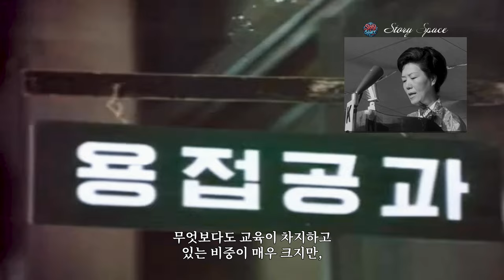Top review 가슴을 울리는 육영수 여사의 말씀(연설)｜한 번 들어보세요.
대한민국의 청소년을 누구보다도 사랑하셨던 육영수의 여사의 청소년을 사랑하고 아끼는 감동의 연설 한 번 들어보세요.
1973년 7월 18일 가정 형편이 어려운 청소년들의 꿈과 희망을 위해서 육영수 여사의 요청으로 서울 보광동에 정수직업훈련원을 73년 2월 9일 설립하고 개원했다. 그리고 개원하는 날 그곳에서 육영수 여사는 개원식 연설을 했다.
연설의 전문은 아래와 같습니다.
정수직업훈련원 개원식 육영수 여사님의 연설
1973년 7월 18일

-채록: 박한열

친애하는 훈련생 여러분 그리고 이 자리에 참석하신 여러분!
본인은 오늘 뜻 깊은 정수직업 훈련원 개원식을 맞이하여 밝은 희망과 벅찬 기대 속에 학업과 실습에 정진하게 될 원생 여러분의 앞날에 먼저 따뜻한 축복과 격려를 보내는 바입니다. 어느 시대 어느 나라를 막론하고 교육은 인류 공동의 번영과 복지사회 건설에 원동력이 되어 왔으며 한 민족의 장래를 가늠할 수 있는 척도의 구실을 해 왔습니다. 더욱이 오늘날 우리나라와 같이 모든 분야에서 급속한 성장을 이룩해 가고 있는 나라에서는 무엇보다도 교육이 차지하고 있는 비중이 매우 크지만, 그중에서도 생산과 직결되는 기술교육은 더욱 절실하게 요청되고 있습니다. 이런 점에서 비추어 볼 때 오늘 현대적 설비와 규모를 갖춘 청소년직업 훈련원이 서게 된 것은 그 혜택을 입게 된 훈련생 여러분 자신 뿐만 아니라 국가발전을 위해서도 매우 의의있는 일이라고 하겠습니다.
훈련생 여러분!
여러분들은 지금 한창 전념해야 할 청소년들이지만, 경제적으로 넉넉지 못하여 스스로 자활의 길을 걸어야 할 어려운 처지에 놓여있습니다. 그러나 비록 오늘의 시련이 여러분에게는 힘겨운 일이긴 하지만, 그와 같은 시련을 받아드리는 여러분의 자세 여하에 따라서는 오늘의 어려움이 내일의 희망과 보람을 안겨다 줄 밑 거름이 되어 줄 수 있다는 것을 잊지 말아야 하겠습니다. 만약 여러분들이 일시적인 가정의 곤경을 숙명처럼 생각하고 이를 극복해 나아갈 용기와 슬기를 잊어버린다면 여러분은 그와 같은 역경에서 결코 헤어나지 못할 것입니다. 그러나 여러분은 여러분의 환경과 같은 많은 동료들 중에서 영예롭게 선발되어 오늘과 같은 영광을 차지했듯이 앞으로도 불우한 여건을 스스로 이겨나간다면 오히려 그 과정에서 얻어지는 인내와 생활의 경험을 토대로 보다 큰 향상을 기약할 수 있을 것입니다. 본인은 여러분이 이 훈련원에 입교하여 그동안 공동생활을 해 오면서 여러 가지로 느낀 감상문을 읽어보았습니다. 예를 들어서, “고향에 계신 부모님의 기대에 어긋나지 않게 꼭 성공하겠다는 소박한 결심과 어떠한 불행이 온다 해도 오직 떠나올 때 다짐했던 어머님의 교훈을 머리에 담고 뛰고 달리고 또 뛰어 내 두뇌가 돌다, 돌다 닳아 없어질 때까지 배우고 또 배워서 세계 속에 한국의 목각을 심고 말리라”라고 한 이야기나 우수한 기능공이 되어 국제기능올림픽 대회에 나가 국위를 선양하겠다는 등등의 굳은 결의를 통해서 여러분의 진지한 학구적 자세와 타오르는 열의 또 감사할 줄 아는 마음들을 대할 수 있어서 여러분의 정도에 희망과 보람이 있기를 축복하는 본인에게 미더움과 흐뭇한 마음을 가져다주었습니다. 여러분이 이곳에서 학문과 기술을 열심히 배우고 익히는 과정에서 자활 능력을 길러 한 사람의 성실한 생활인이며, 동시에 유능한 기술인이 된다고 하는 것은 남보다 한 걸음 앞서 자립 기반을 겪는 것이므로 그보다 더 자랑스럽고 떳떳한 일은 없을 것입니다. 오늘날 우리 사회는 날로 전문화 기술화 되어가고 있으며 이와 같은 현실은 곧 전문가와 기술인이 우대받는 시대가 왔다는 말해 주는 것입니다.
그렇다고 해도 낡은 기술이나 거친 솜씨로 만든 제품은 상품으로서의 그 가치가 없을뿐더러 오늘과 같은 치열한 경쟁 속에서 이겨나갈 수 없을 것입니다. 기술 전개 생명은 보다, 새롭고, 보다, 정확해야 하며 보다, 정교한 데서 그 가치가 빛날 것입니다. 우리 민족은 예로부터 뛰어난 창의력과 재능을 타고난 민족이면서도 그 훌륭한 창의력과 재능을 개발하고 연마하는데 소홀했기 때문에 과학기술의 발전이 늦어졌으며 후진의 역사를 벗어나지 못했던 것입니다. 본인은 오늘 이곳에 터전을 마련한 정수직업 훈련원이 청소년들의 창의력과 재질을 개발 신장하고 기술을 연마하며 교육의 효과를 극대화해서 우수한 품질과 제품 기술을 자랑하는 생산공장으로서의 기능도 갖게 되어 가까운 장래에 기술 용역 또는 생산품의 시장 공급을 통해서 자급 자족이 가능한 훌륭한 산업의 요람이 돼 주길 간절히 바라겠습니다.
끝.
채록: 박한열